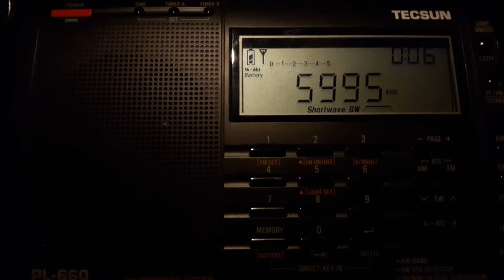5995 kHz Radio Mali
DXing in the car with 5m wire thrown out the window. Interference

QTH: Dublin
Radio: Tecsun PL 660
Antenna: 5m Wire
Received Station QTH: Bamako
Date: 02/10/2018
Time: UTC 18.30